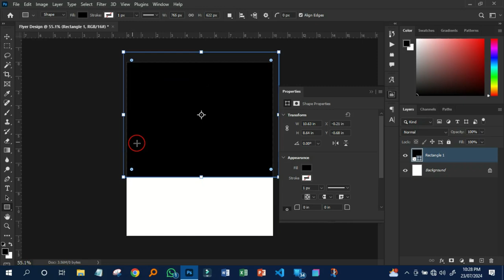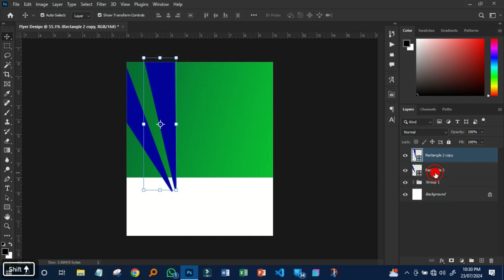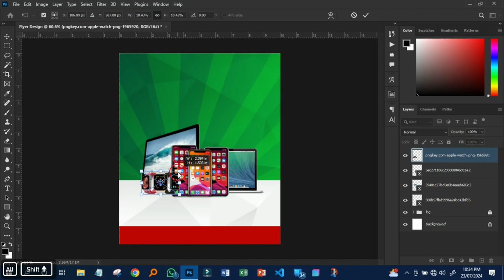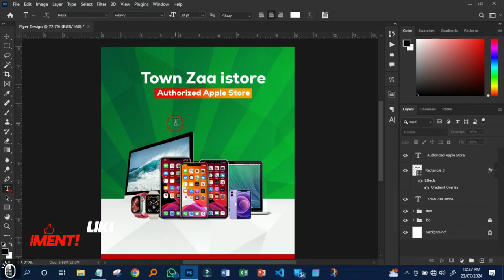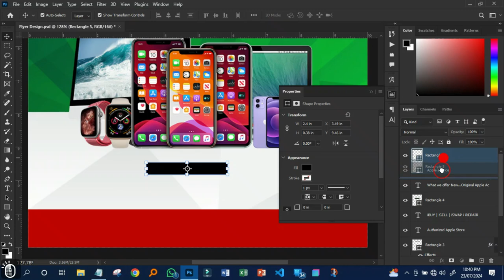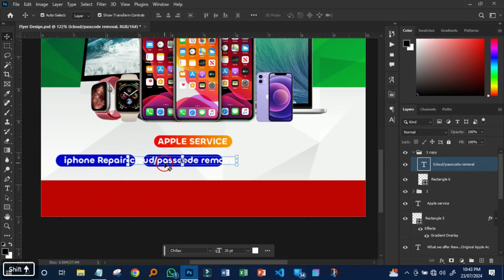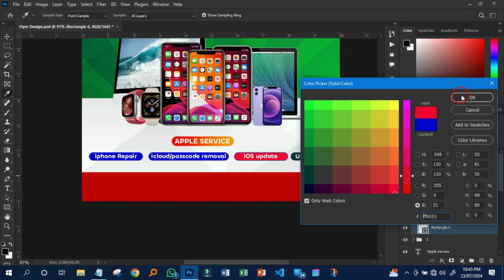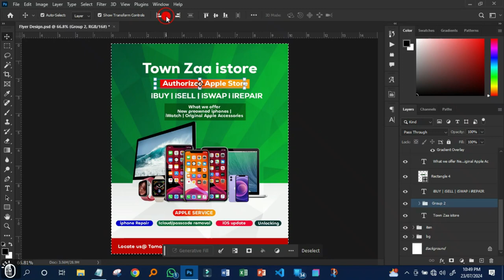How to Make E-Flyers in Photoshop: Ultimate Guide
Welcome to the ultimate guide on how to make stunning e-flyers in Photoshop! 🎨✨

In this comprehensive tutorial, we’ll walk you through the entire process of designing eye-catching e-flyers from scratch.